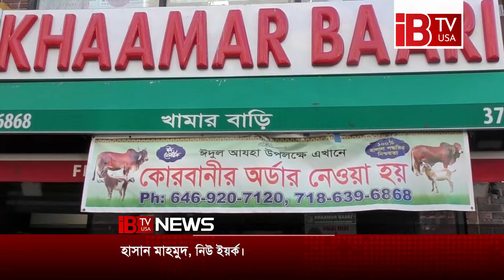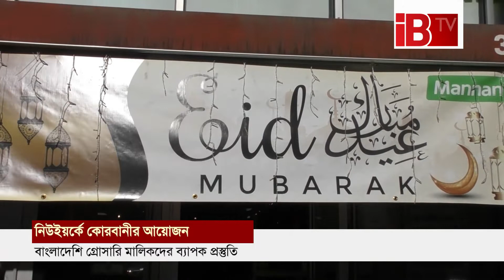বাংলাদেশি গ্রোসারি মালিকদের ব্যাপক প্রস্তুতি